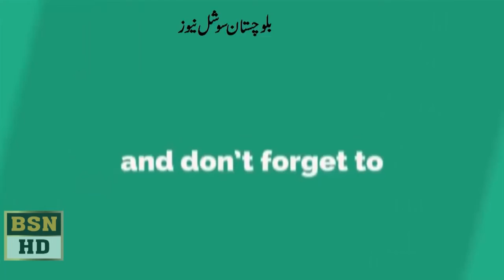MPA Naseer Shahwani Speech At balochistan Assembly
رکن صوبائی اسمبلی ملک نصیر شاہوانی بلوچستان اسمبلی میں سویڈن میں قرآن پاک کی بے حرمتی کرنے خلاف اظہار خیال کررہے ہیں